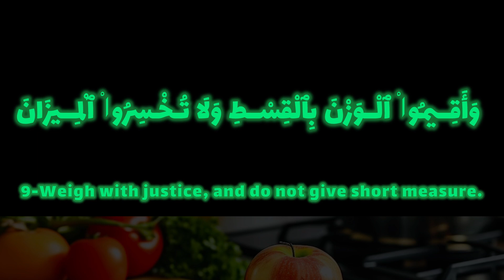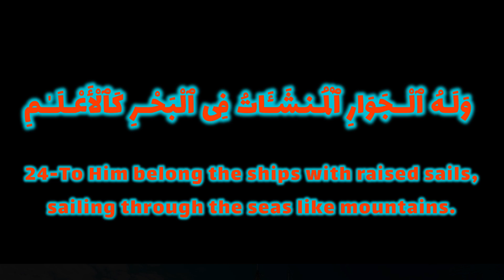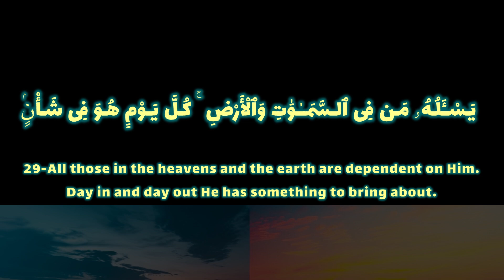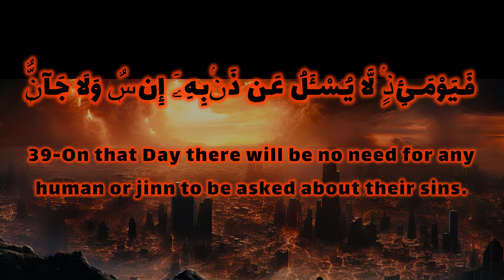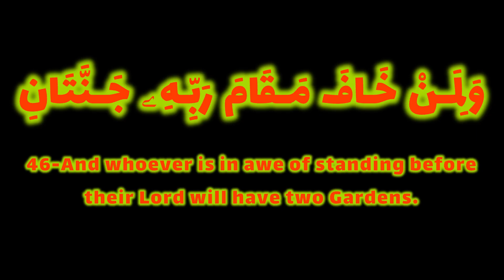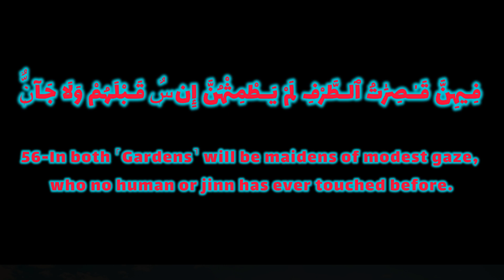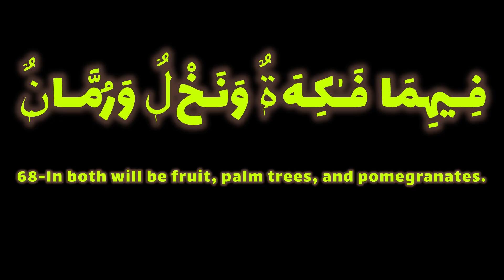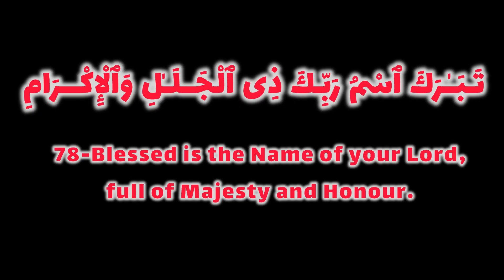Surah Ar-Rahman | Surat Ar-Rahman (The Merciful) | Beautiful Recitation by Mishary Rashid Alafasy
quran recitation
quran recitation with english translation
nice quran recitation
the most beautiful surah in quran
amazing quran recitation really beautiful
quran tilawat beautiful voice arabic
islam recitation
quran amazing voice
quran with tilawat
trending quran recitation
Quran peaceful recitation
Most amazing surah rehman
Heart touching quran recitation
Heart touching surah rahman recitation
islamic quran recitation
ar rahman
ar rahman surah
rahman surah
surah ar rahman
surah rahman mishary al rashid
misri quran tilawat surah rahman